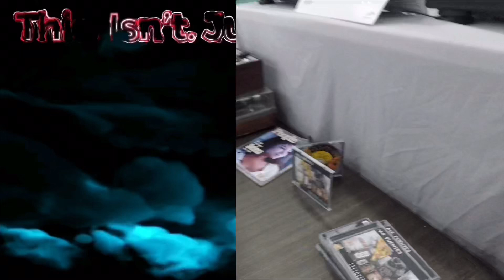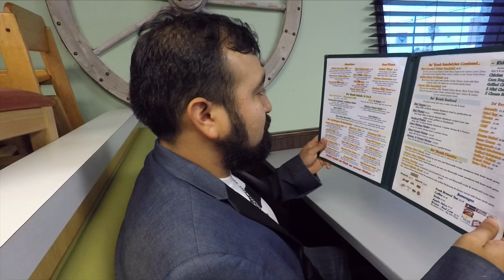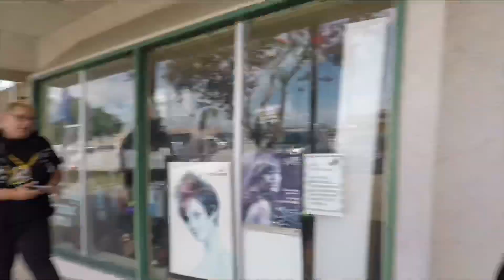Sign My CD (Director’s Cut)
We finally recorded another video!
It’s been a long time but here it is!
Stay till the very end to catch some possible future signings!